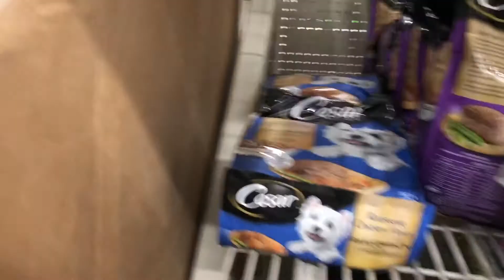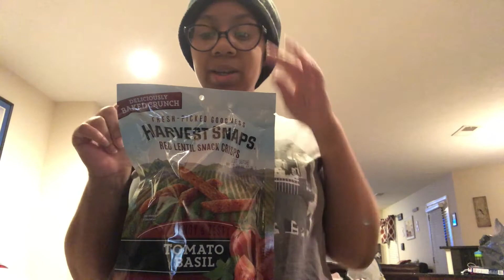SOLOMOM FIRST TIME OUT WITH MY BABIES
Hi Cousins,

I promise to do better. I explain in this video why I’ve been MIA. In this video I actually shop at our local Walmart. This is a big step for me.